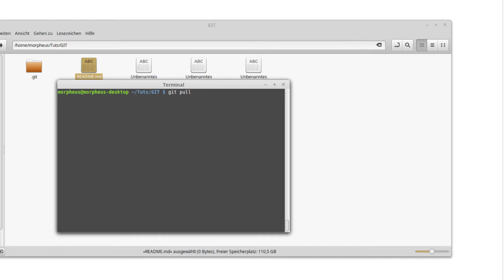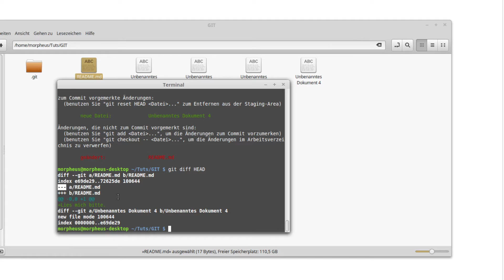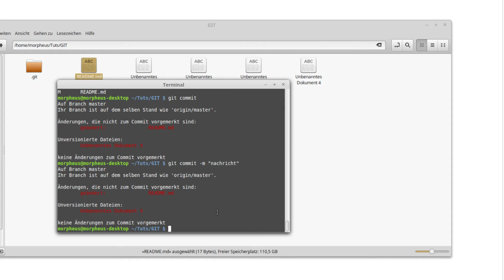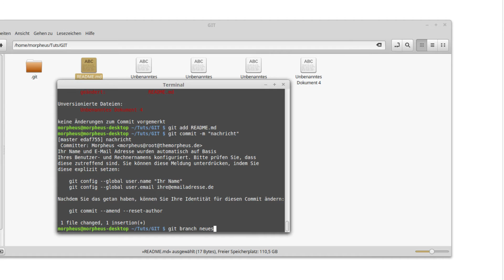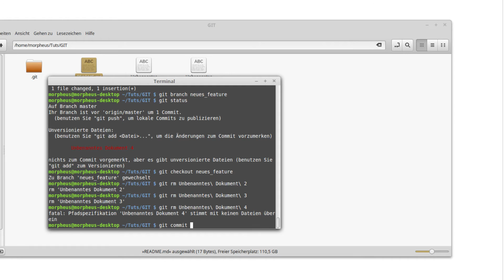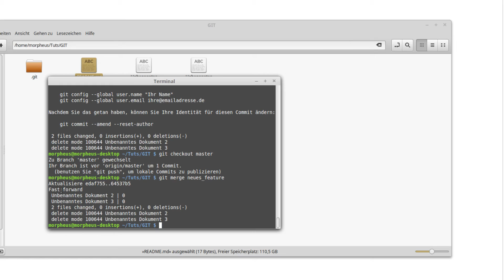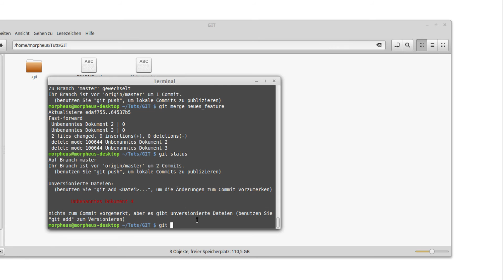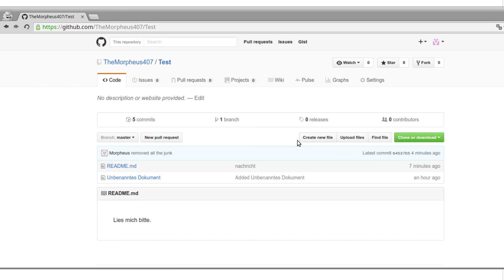Git Tutorial #3 - Branches, Merges etc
In diesem Tutorial geht's ans eingemachte - wir behandeln Branches, Merges und weitere nützliche Techniken.